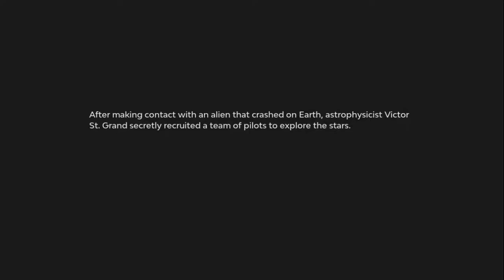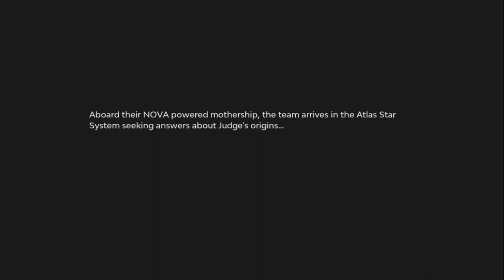Starlink: Battle for Atlas Gameplay Part 1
This Video was uploaded before I knew I was Transgender and may contain topics like my deadname which I do not identify as now.

My preferred name is Amelia.
My preferred pronouns are She/Her.

Hello Youtube and welcome to another Starlink: Battle For Atlas gameplay video. I have been super hyped for another toys to life game and after 2 years, the day has finally come for Toys to life to make a triumphant return, (or not.)